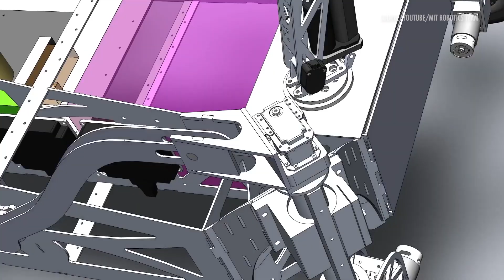Subconscious relationship with robots | Kate Darling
Robot Ethicist & Author Kate Darling illuminates some of the curious ways we relate to robots.

From the Long Now Seminar, “The New Breed: What Our Animal History Reveals For Our Robotic Future” by Kate Darling.

Robot ethicist Kate Darling offers a nuanced and smart take on our relationships to robots and the increasing presence they will have in our lives. From a social, legal, and ethical perspective, she shows that our current ways of thinking don’t leave room for the robot technology that is soon to become part of our everyday routines. Robots are likely to supplement, rather than replace, our own skills and relationships.

Darling also considers our history of incorporating animals into our work, transportation, military, and even families, and shows how we already have a solid basis for how to contend with, and navigate our future with robots.

Dr. Kate Darling works at the intersection of law, ethics and robotics; as a researcher at MIT Media Lab, author and intellectual property policy advisor. Her work with Dr. Lawrence Lessig, the Harvard Berkman Klein Center for Internet & Society, and other institutions explores the difficult questions that lawmakers, engineers, and the wider public will need to address as human-robot relationships evolve in the coming decades.

Darling's work is widely published and covered in the media; and her new book is The New Breed: What Our History With Animals Reveals About Our Future With Robots.

"The New Breed: What Our Animal History Reveals For Our Robotic Future" was given on August 10, 02021 as part of Long Now's Seminar series. The series was started in 02003 to build a compelling body of ideas about long-term thinking from some of the world's leading thinkers. The Seminars take place in San Francisco and are curated and hosted by Stewart Brand. To follow the talks, you can: